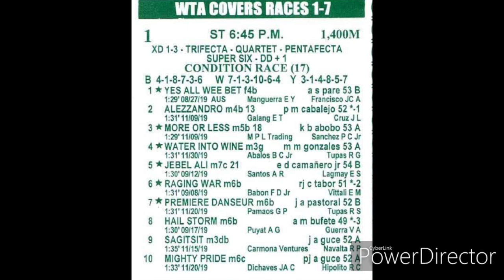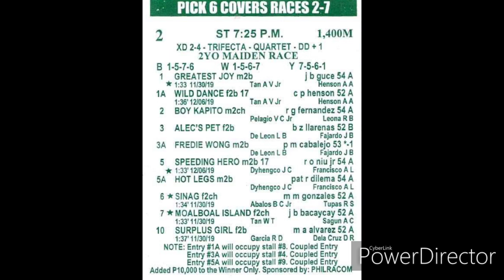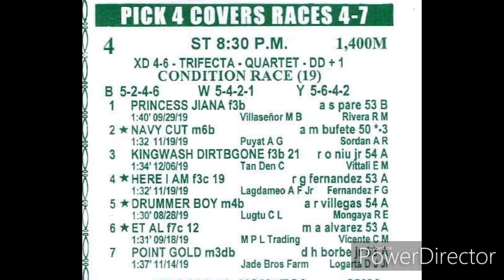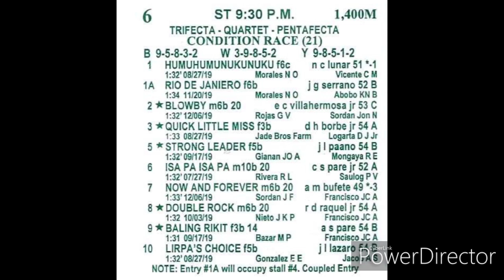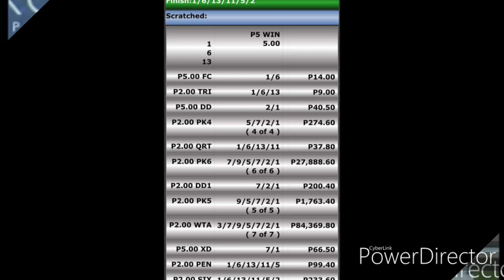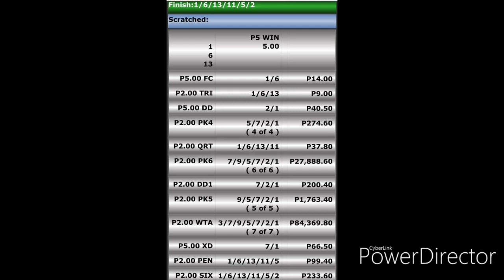DEC 11,2019 MJCI RACE REWIND and DIVIDENDs